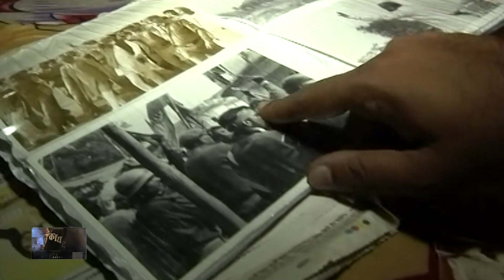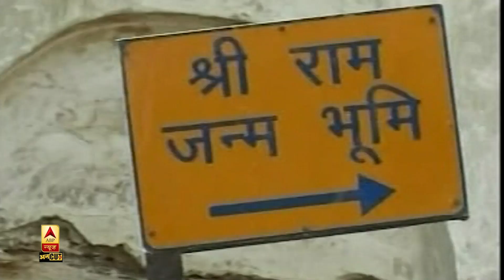Babri Demolition Case: Advani-Joshi, Uma समेत सभी 32 आरोपी बरी,कोर्ट को नहीं मिला किसी के खिलाफ सबूत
अयोध्या में 6 दिसंबर 1992 को विवादित बाबरी मस्जिद ढहाए जाने के मामले में बुधवार को 28 साल बाद लखनऊ में सीबीआई की विशेष अदालत के न्यायाधीश सुरेंद्र कुमार यादव ने अपना फैसला सुनाया. अदालत ने सभी आरोपियों को बरी कर दिया है. सीबीआई के विशेष जज ने अपने फैसले में माना कि ये घटना पूर्व नियोजित नहीं थी और घटना अचानक हुई थी. अदालत में 26 आरोपी मौजूद थे, जबकि 6 आरोपी वीडियो कॉन्फ्रेंसिंग के जरिए अदालत की कार्यवाही में शामिल हुए. इस मामले के आरोपियों में से विश्व हिन्दू परिषद के अध्यक्ष अशोक सिंघल सहित 17 आरोपियों की मौत हो चुकी है. देखिए एबीपी न्यूज़ संवाददाता निपुण सहगल की ये खास रिपोर्ट